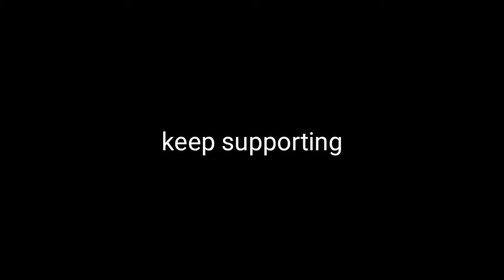3 BHK WITH LIFT PARKING IN SHASTRI NAGAR 2021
best floor in shastri nagar gupta property

area 75 gaz on paper 3+1

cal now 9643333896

video by tushar 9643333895 cal now